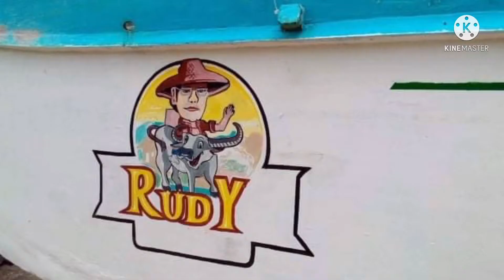TRAVEL VLOGS| Part One: Dammam KSA to Bahrain!! FINALLLY GOING HOME!